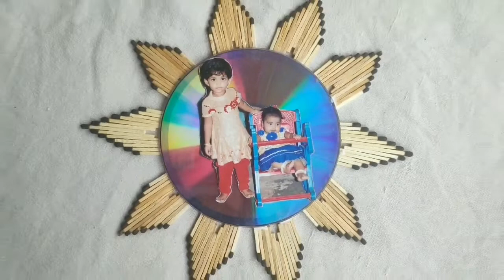Diy waste CD & match sticks wall hanging | photo frame | Best out of waste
Hello lovelies.
Waste CD and match sticks are converted into awesome Art piece. It can be used as either wall hanging or as photo frame..😊